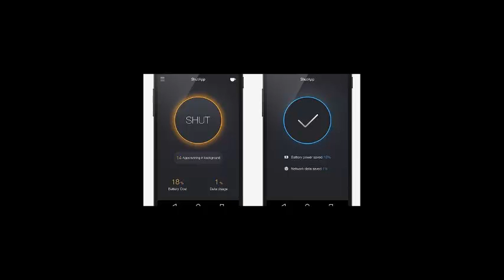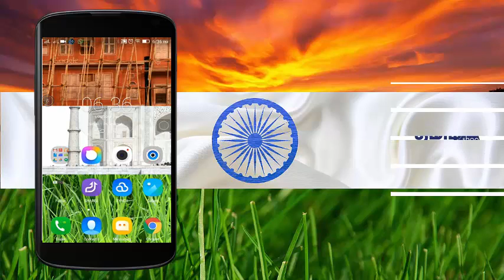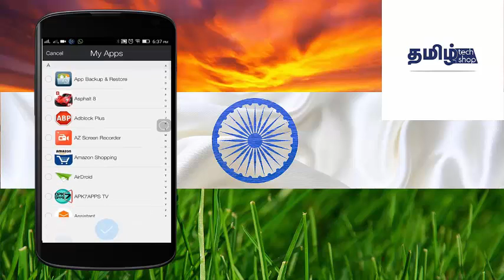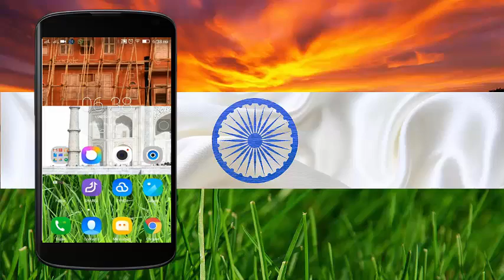Shut App for android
Shut app allows user to force close all background applications so that mobile will get better battery life